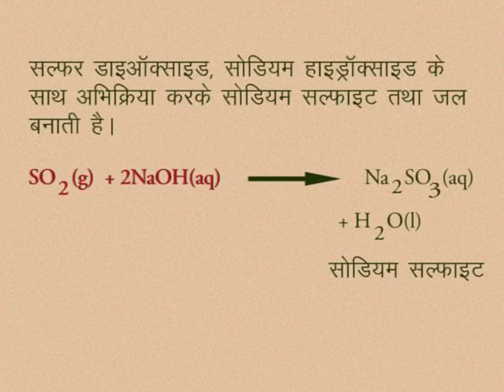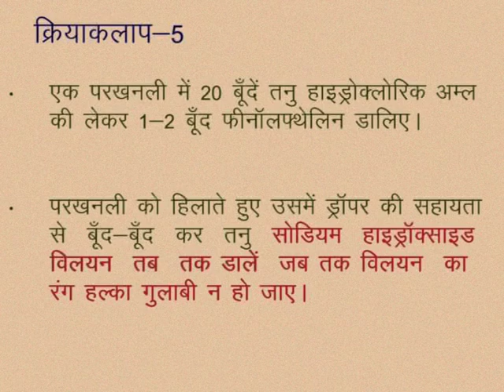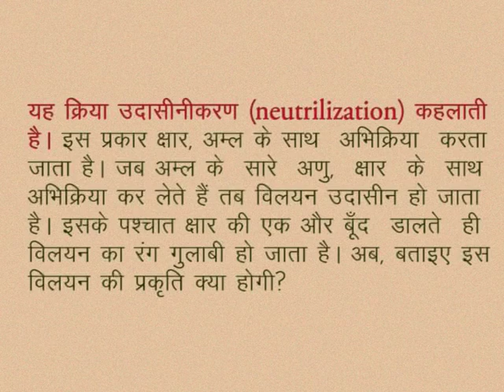CLASS 10th SCIENCE | CHAPTER -2- ACIDS, BASES AND SALTS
CLASS 10th SCIENCE | CHAPTER -2- ACIDS, BASES AND SALTS | How do bases react with nonmetal oxide | How do acids and bases react with each other? | ACTIVITY | NEUTRALIZATION |